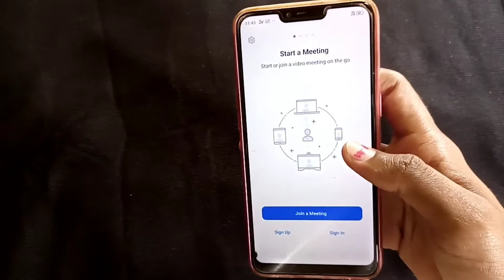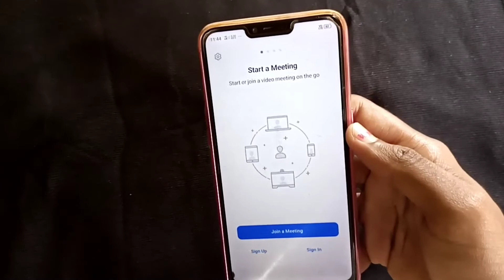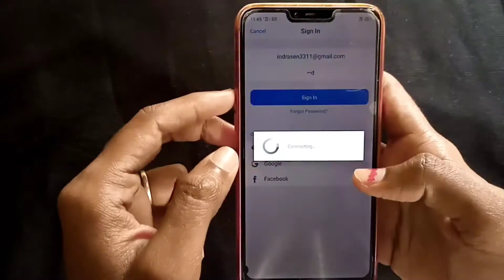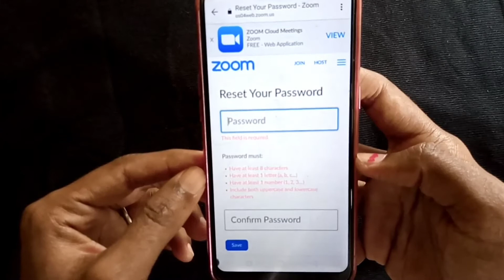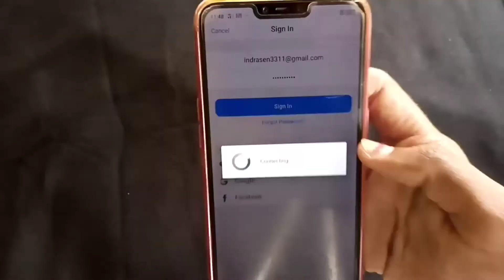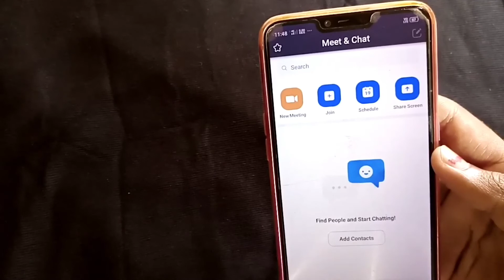How To Recover Zoom Password || ZOOM PASSWORD RECOVERY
( Tech Family )